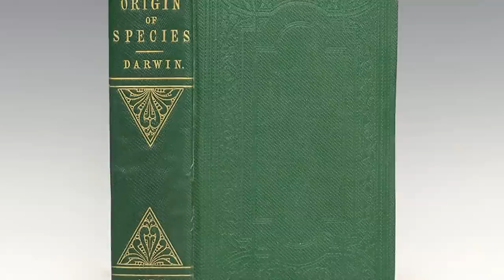Felix Flicker: The Magic of Physics on The Into The Impossible Podcast (318)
The tagline for our podcast by Arthur C. Clarke is “Any sufficiently advanced technology is indistinguishable from magic”. Theoretical physicist Felix Flicker’s imaginative new book The Magick of Physics provides ample service to that notion. In Flicker’s book the magic is in “condensed matter physics”, the quotidian solids, liquids, and gasses that surround us—and the more exotic matter— which form the foundations for our electronic lives, and may hold the keys to a transformed future, from quantum computing to real-life invisibility cloaks.

Flicker finds magic in real physics like creating new particles which never existed before, and making crystals that shoot out light that can cut through metal.

Using metaphors of wizards, infinite libraries, staffs and wands, the book has a compelling narrative that circumvents the need for equations and charts, yet conveys real, practical knowledge.

Felix Flicker is a lecturer at Cardiff University in the School of Physics and Astronomy. He holds an MPhys in physics from St Catherine’s College, Oxford, and received his PhD in theoretical condensed matter physics from the University of Bristol in 2015. He has published in both Nature and Science. Felix has trained in Kung Fu for twenty years and has been an instructor for fifteen years. He is the former British Champion of Shuai Jiao (Chinese wrestling), and a student of Shodo (Japanese calligraphy) and sailing.

Buy The Magick of Physics: Uncovering the Fantastical Phenomena in Everyday Life

00:00:00 Intro
00:02:30 Judging the book by its cover
00:07:10 What is the philosopher's stone?
00:09:20 The announcement by Ranga Diass of the development of a room temperature superconductor at the March 2023 meeting of the American Physical Society of 10,000 scientists.
00:15:45 What qualifies as a legit superconducting material? Why is ultra-high pressure an issue?
00:19:00 What is the significance of condensed matter physics and why should a scientist consider pursuing it? The elevator pitch.
00:25:50 The glory of room temperature superconductors
00:28:25 Felix’s journey through martial arts, calligraphy and tea.
00:33:45 Tea and phase transitions
00:41:54 How does physics go from theory to practice?
00:49:00 Why are knots important in condensed matter physics? Topological quantum computation!
00:56:00 Existential questions - What are your choices for the most magical or impressive scientific fact(s)? Phonons!